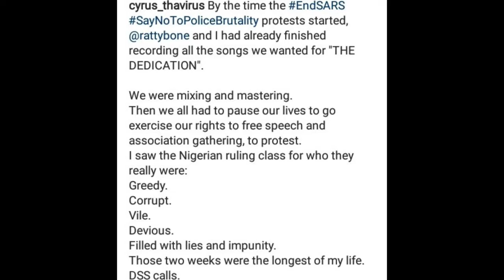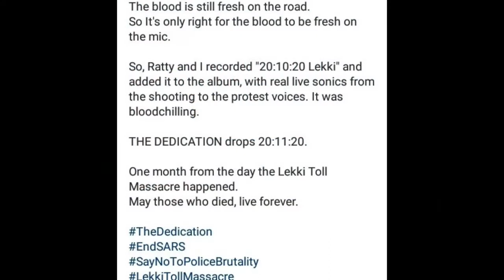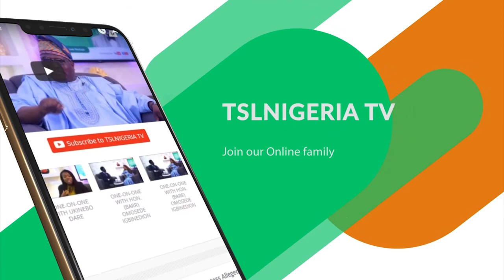CYRUS THA VIRUS!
On this episode, we sit down with the OG, Cyrus Tha Virus, as he tells us about his journey in the industry, his activism and what to expect with his new tape.